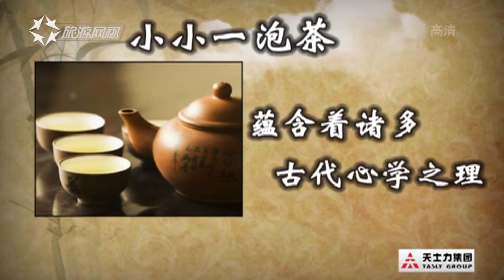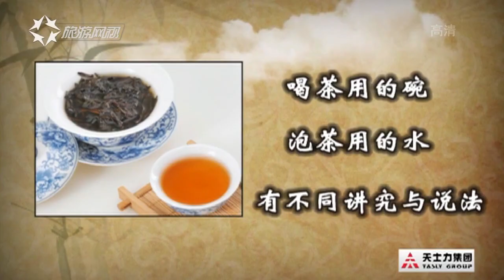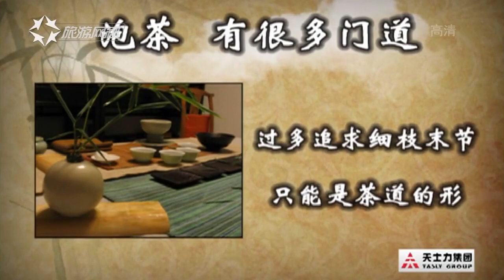每个人会被不重要的事纠结，从而忽略了重要的事情 国学堂